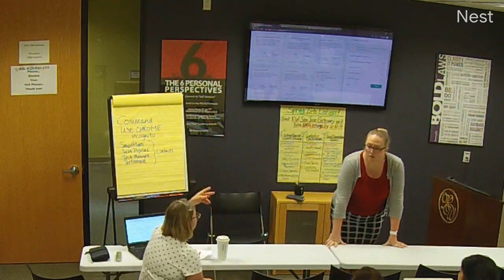Using Command for Business Part 2 (7.24.19)